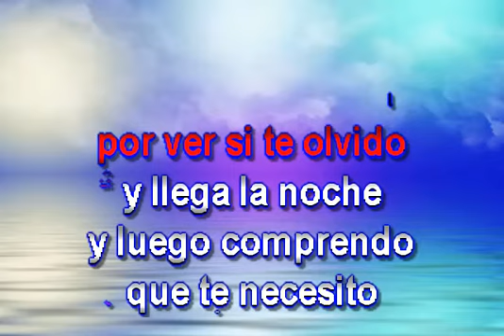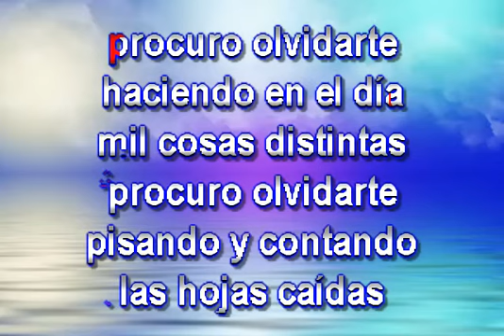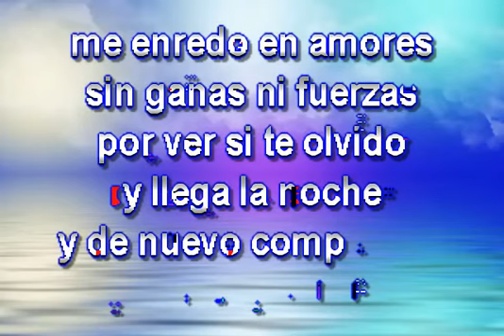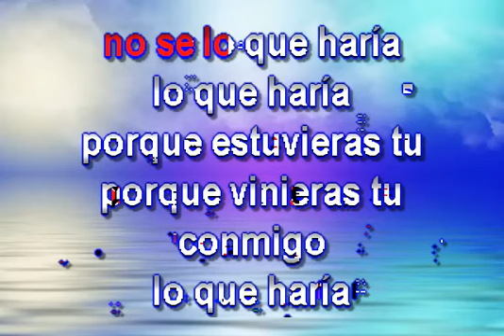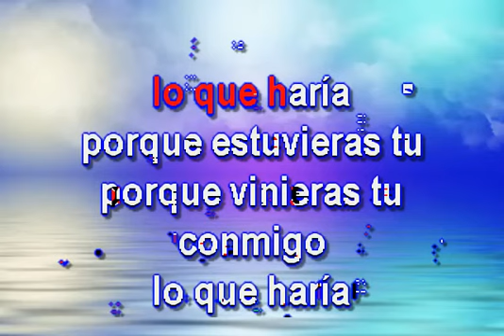PROCURO OLVIDARTE KARAOKE ANA BELEN